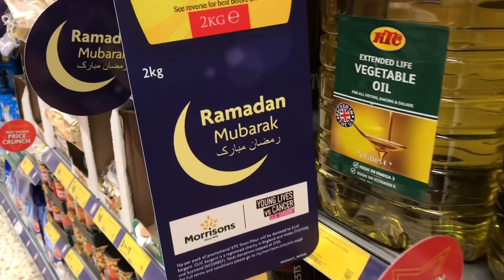RAMADHAN COUNTDOWN CHOCOLATE CALENDAR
Ramadhan Countdown Chocolate Calendars are one of the great ways to treat your kids and get them excited about Ramadhan! The kids especially love them! As each day of this holy month goes by, they can open one of the little flaps and eat the chocolate hidden inside - how fun!